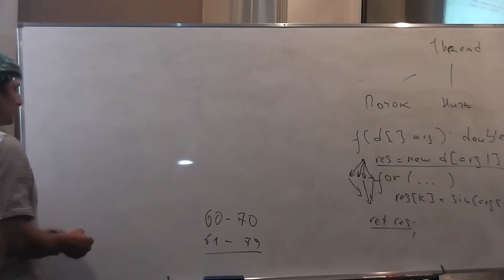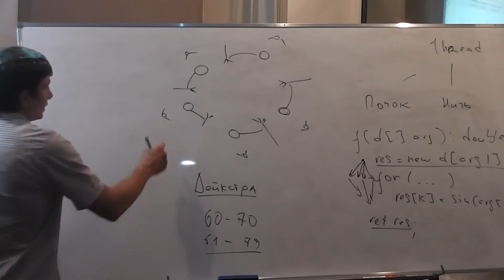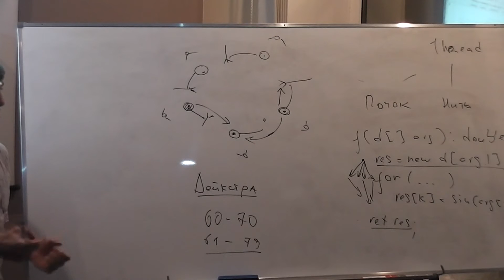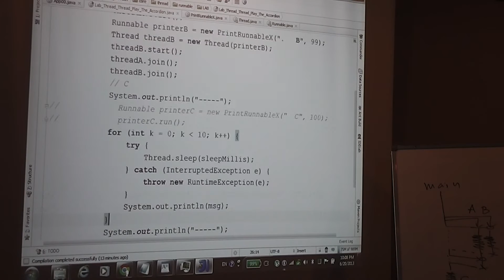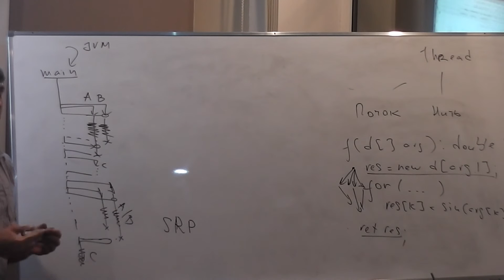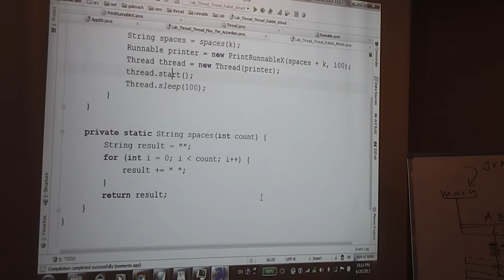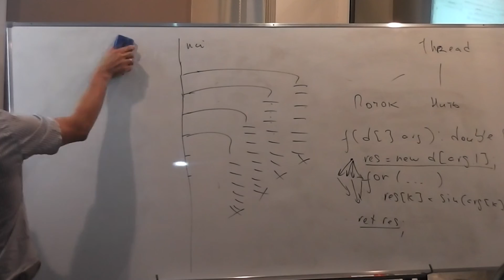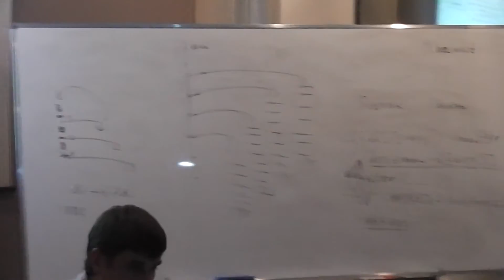Java Core April: Потоки. Лекция #14 (Часть 6)